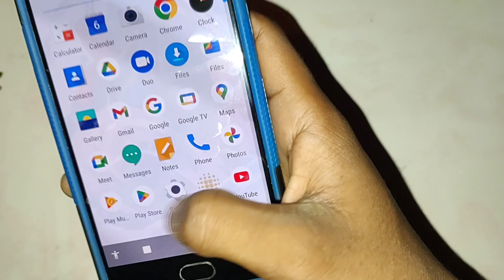OnePlus 3 mein storage check kaise kare, How to check storage in OnePlus 3